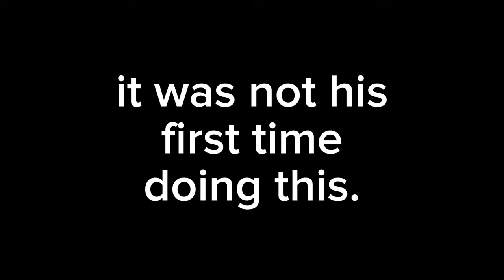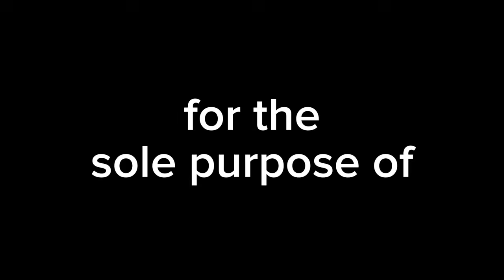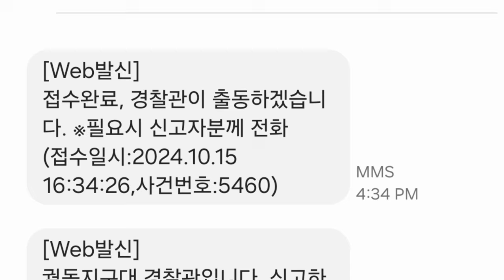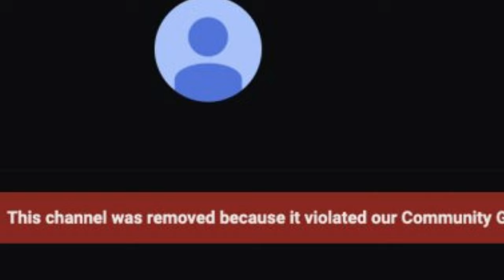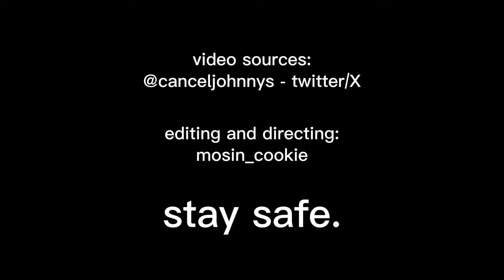I reported JOHNNY SOMALI to the POLICE...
it's such a shame people can roam around doing such henious stuff live.

and as a korean, i couldn't stand it anymore.